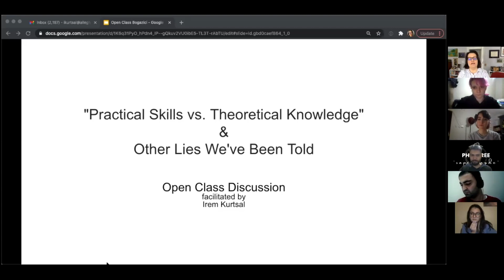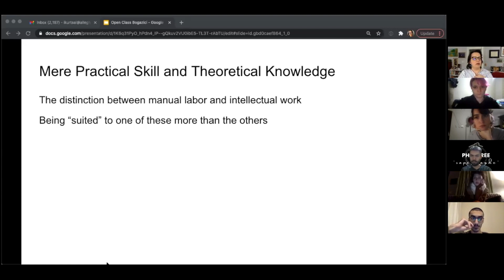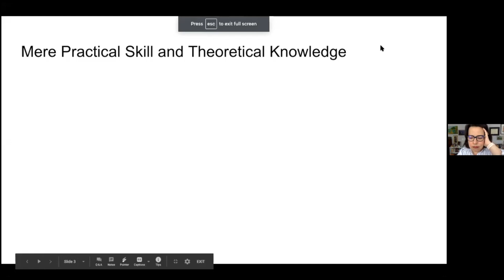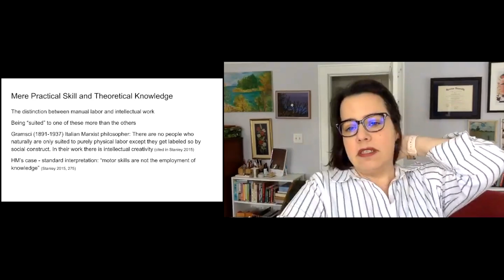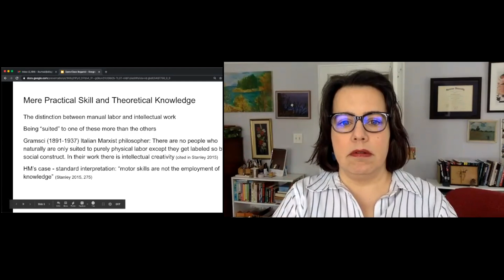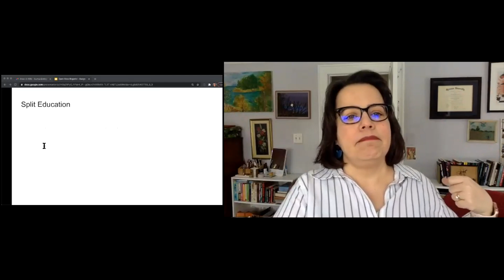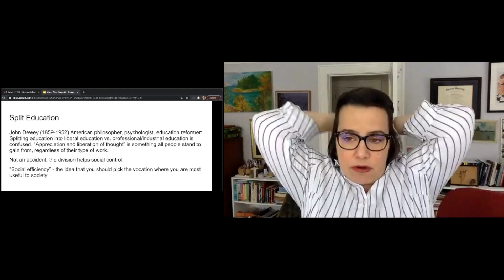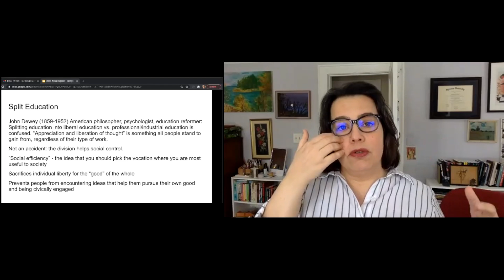Irem Kurtsal's Lecture on "Practical Skills vs Theoretical Knowledge And Other Lies We've Been Told"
Irem Kurtsal has been teaching at Allegheny College since Fall 2017 as Visiting Assistant Professor. She received her Ph.D. in philosophy at Syracuse University in December 2007. She holds an M.A. in Philosophy from Bogazici University, Istanbul, and she specializes in metaphysics. In addition to metaphysics, she teaches classes on ethics, applied ethics, epistemology, philosophy of religion, free will, logic, philosophy of science, and modern philosophy. Her research is on the metaphysics and epistemology of identity through time, both of things and of ourselves. She collaborates with other scholars on interfaith dialogue projects.

What is Phil-Free?
Phil-Free is an educational community, established by the voluntary students of the Philosophy Department at Boğaziçi University. It is the 21st century, yet, as young generations, we are trying to make room for discussions of our problems about human rights, freedom, and equality in and outside of school. We see the oppression stored behind the lack of diversity in lecture syllabuses, prejudicial portrayal of Womxn and LGBTIQ+ members, and oppressive consequences of race, gender, disability, and class differences more clearly. After the appointed rector to our school, we wanted to take our part to build socially aware societies since human rights seem to be far from institutions. Our motive is to create a nonhierarchic space for empowering and informative conversations on various topics in line with ongoing social struggles.

We will be sharing recordings of our Open-Classes with English and Turkish subtitles on our Youtube Channel.

We all love knowledge. Right?? Keep in touch, buddy.